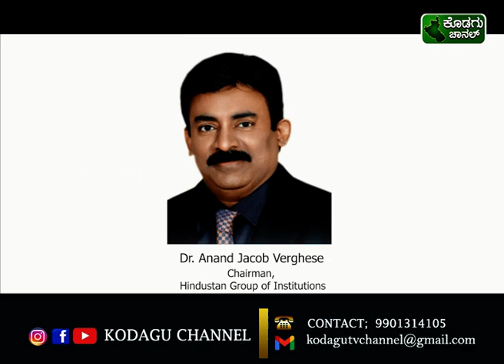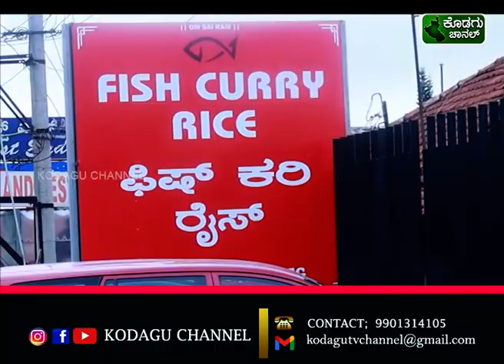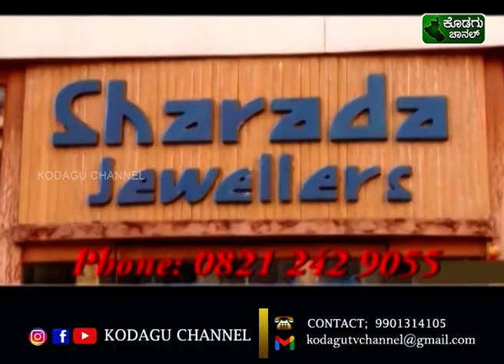KODAGU CHANNEL || NEWS 17 -08 -2023